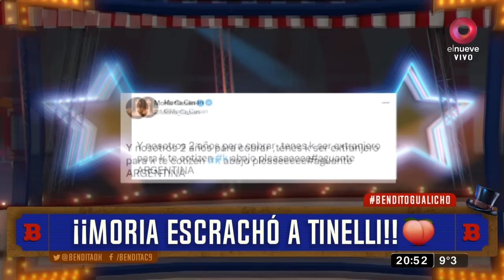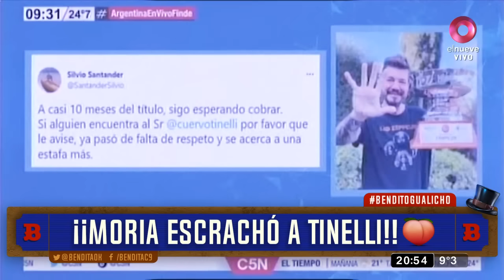Moria Casán escrachó a Marcelo Tinelli con un reclamo económico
No le dan respiro. Días movidos son los que vive Marcelo Tinelli tras su salida del club de sus amores, su separación y la política para ahora también tener que atender los reclamos de Moria Casán a través de las redes sociales. Es que "La one" fue jurado de Showmatch durante muchos años y parece que no le cayó muy bien el rumor dela cifra que cobraría Cristian Castro por participar de la nueva apuesta del conductor. "Y nosotros (por el jurado del Bailando), estuvimos dos años para cobrar. Tenes que ser extranjero para que coticen. Please! Aguante Argentina!", escribió la diva.   TLa bronca de Moria fue luego de que un periodista revelara que el cantante mexicano cobraría 150 mil dólares para estar en Cantan Conmigo Argentina, el nuevo formato de Tinelli.  TAMBIÉN TE PUEDE INTERESAR: El pícaro mensaje que Alberto Samid le dejó a La China Suárez: "Fue un desliz"  Bendita, Beto Casella y el panel más divertido de la tele, repasan la actualidad con mucha ironía y humor en los mejores y más completos informes. De lunes a viernes 20.30hs. por El Nueve.  ¡Mirá el video completo!